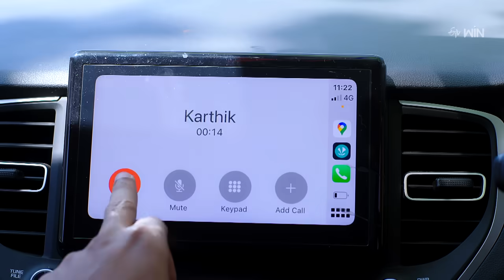Shatamanam Bhavati | 13th March 2024 | Full Episode No 908 | ETV Telugu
Bhanumathi gets angry at Neelima for revealing the truth to Urmila. Karthikeya plans a surprise for Bhanumathi and takes her to the spot.